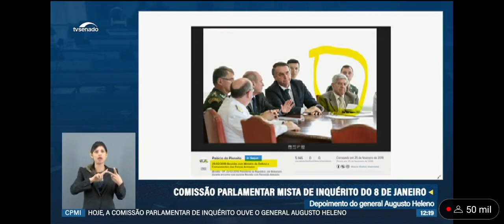O deputado Rogério Correia expôs ao vivo a mentira do Heleno. Dig Noticias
O deputado @RogerioCorreia_ expôs ao vivo a mentira do Heleno. Ele negou várias vezes à senadora Elisiane Gama que tenha participado de uma reunião com a alta cúpula do exército, inclusive o almirante Garnier, que dispôs tropas para um golpe.

Mentir para CPMI configura crime, pois ele está lá como testemunha.

OBS : Ainda não estamos monetizando neste canal, por isso precisamos muito da sua ajuda para chegarmos a 1000 inscritos . Deixe a sua inscrição. Contamos com a sua colaboração . Obrigado!